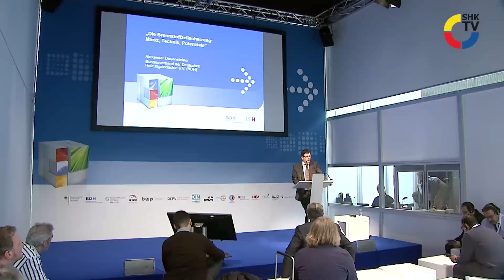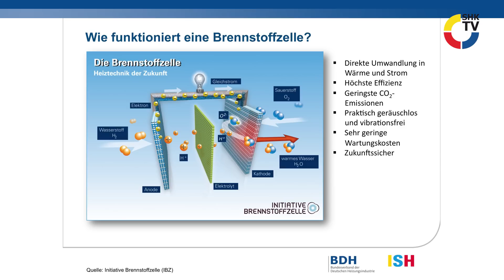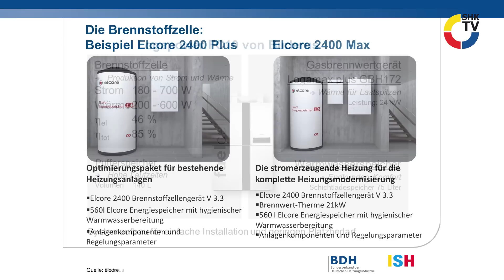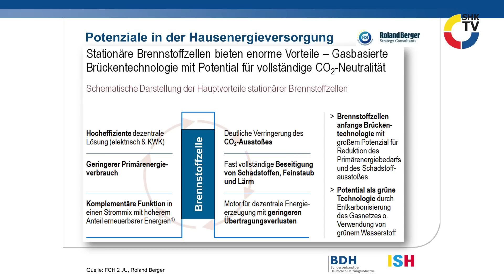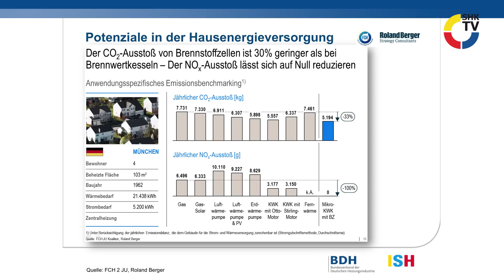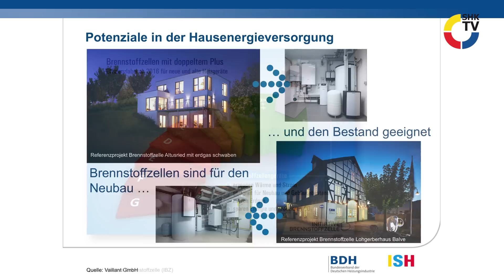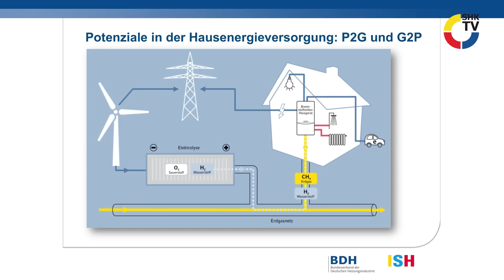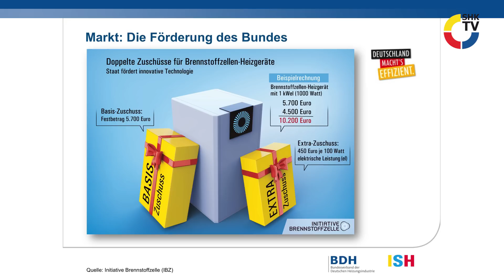"Die Brennstoffzellenheizung" - Alexander Dauensteiner, BDH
Die Brennstoffzellenheizung ist eine der Zukunftstechnologien im Wärmemarkt. Alexander Dauensteiner referierte über den Stand der Technik und die Perspektiven auf dem Technologie- und Energie-Forum während der ISH 2017.